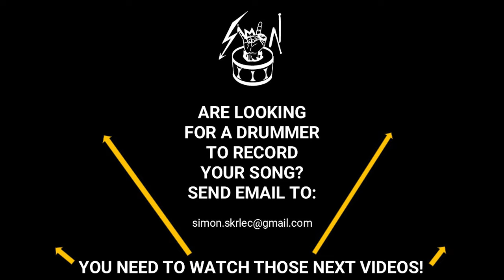AS I LAY DYING - Metal Core Drum Track - 94 hours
Hey metalheads! You're watching my Drum track of "94 Hours" by As I Lay Dying. This metal core track is from their album Frail Words Collapse.

💲 Support the band and get the album NOW

👨‍👩‍👦‍👦   @asilaydying members on album Frail Words Collapse:

Tim Lambesis – lead vocals, keyboards
Evan White – guitars, bass
Jordan Mancino – drums

💿 Full album Frail Words Collapse:

94 Hours
Falling Upon Deaf Ears
Forever
Collision
Distance Is Darkness
Behind Me Lies Another Fallen Soldier
Undefined
A Thousand Steps
The Beginning
Song 10
The Pain Of Separation
Elegy

📀 Discography of asilaydying

🎧 Beneath the Encasing of Ashes (2001)
🎧 Frail Words Collapse (2003)
🎧 Shadows Are Security (2005)
🎧 An Ocean Between Us (2007)
🎧 The Powerless Rise (2010)
🎧 Awakened (2012)
🎧 Shaped by Fire (2019)
🎧 Through Storms Ahead (2024)